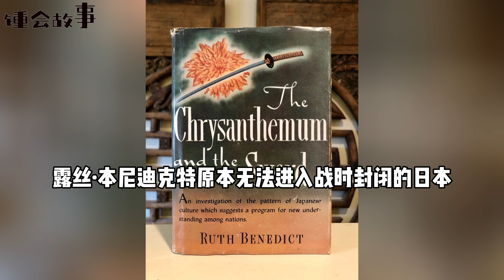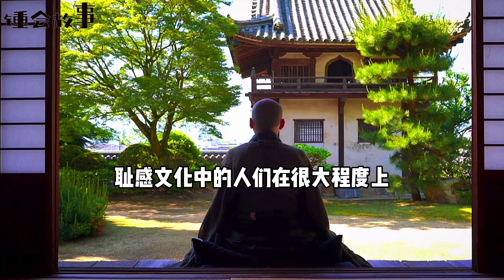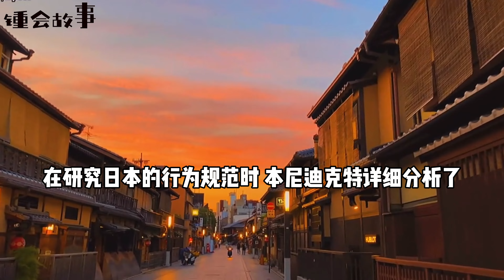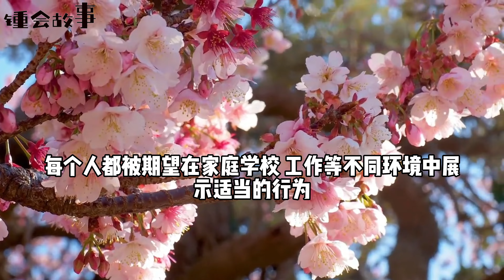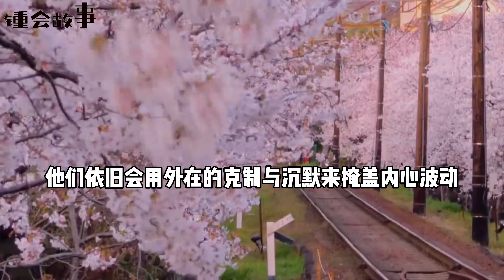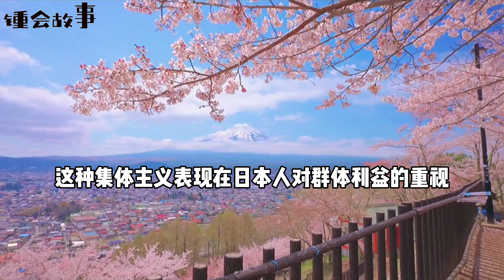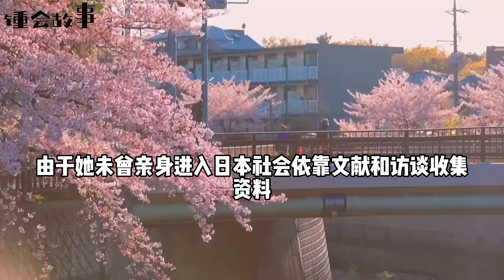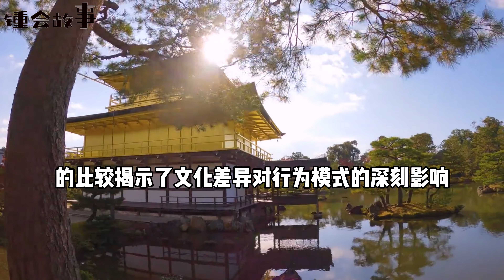8分钟读懂《菊与刀》|美国人剖析日本国民性的好文|耻辱文化|二战后的日本|忍字当头|钟会故事|20240101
《菊与刀》是美国人类学家露丝·本尼迪克特于1946年出版的一部文化研究著作。这本书因其对日本文化的独特视角和深入剖析而备受关注。露丝·本尼迪克特原本无法进入战时封闭的日本，她通过日本在美人士的访谈、日文文献翻译等间接手段来研究日本的民族心理，形成了她对日本文化的深入理解。尽管这种研究方式在今天看来颇具局限性，但本尼迪克特所揭示的日本文化的许多特质和行为模式，至今仍然被广泛引用并成为理解日本文化的重要参考。